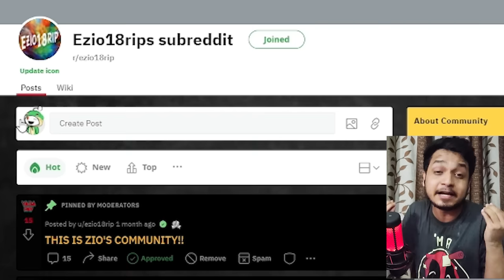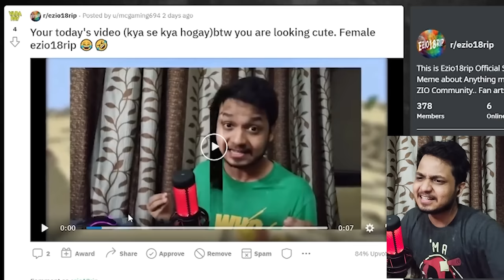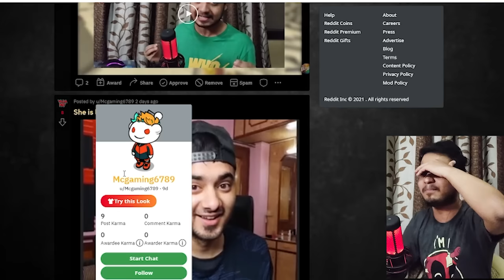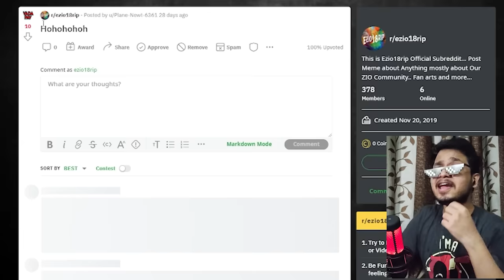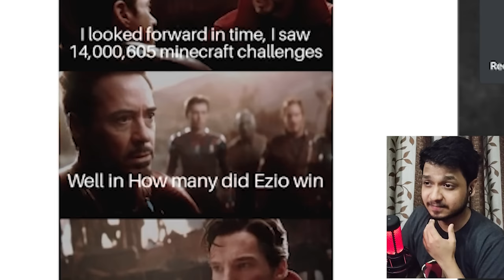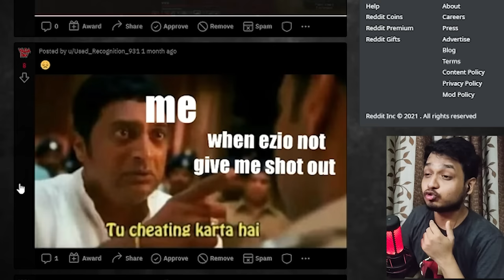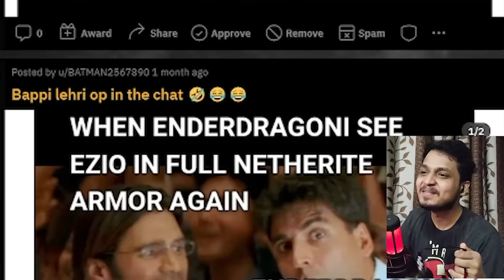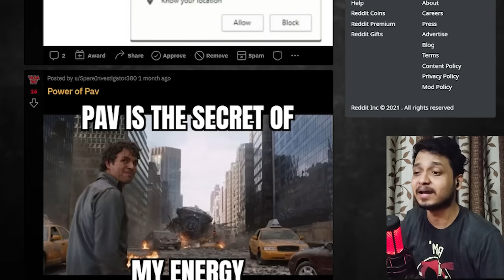TUM SAB CHEATING KARTE HO ZIOS - EZIO REDDIT MEME REVIEW (Funniest Video)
EZIO REDDIT MEME REVIEW (I GOT ROASTED BY MY SUB)
my reddit (Official place to roast Ezio & Love Gullu)